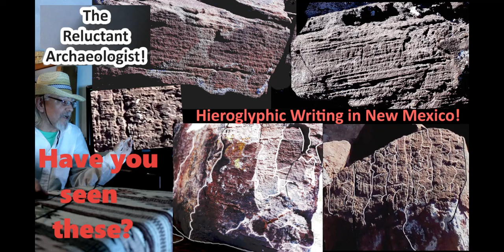Hieroglyphic Writing in New Mexico! Murals and stone carvings in the land of the Aztec Tribes!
A pile of rocks in Dona Ana County, New Mexico carved, painted and covered in Hieroglyphic writing. Aztec history explains it all. They were from the north the area of the Chichimeca, which is this area. They were one of seven tribes. Who do you think these tribes were?